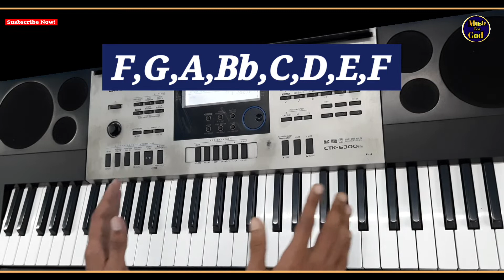F Major Scale| Learn to play F Major Scale on Piano/Keyboard|By Sahil(Music For God)